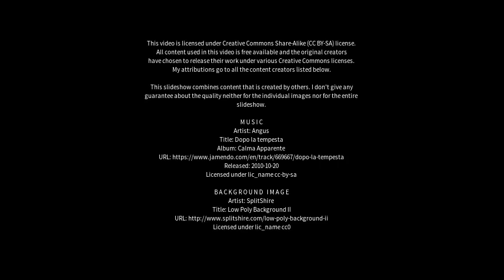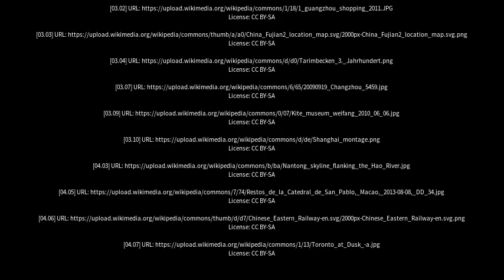Best places to visit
Best places to visit - Qingzhou (China) Best places to visit - Slideshows from all over the world - City trips, nature pictures, etc.